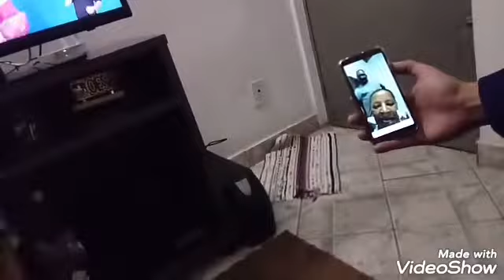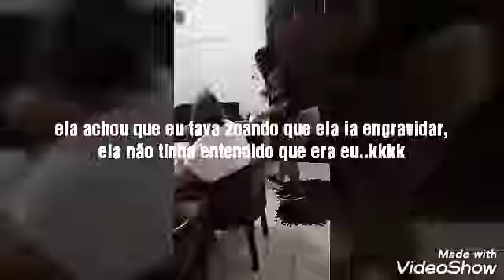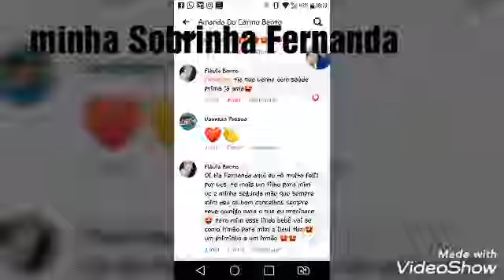Reação da família ao descobri minha segunda gravidez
**Video extra**
Video especial de comemoraçao a minha segunda gravidez.